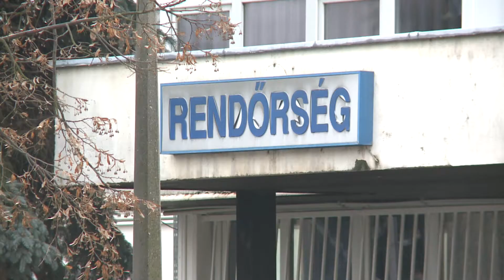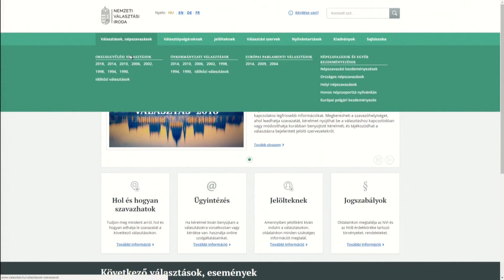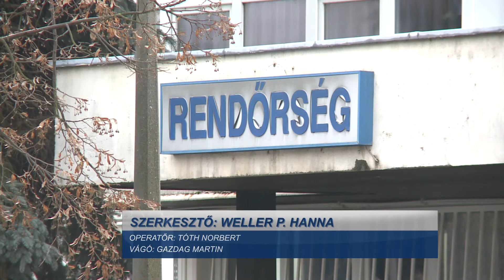Híradó - 2018.02.22.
Megkezdődhet a Villany utcai piactér új tetőzetének megépítése,  Február 19.-től igényelhetik az ajánlóíveket a jelöltek és a jelölőszervezetek, több, mint duplájára nőtt 2017-ben a balesetet okozó ittas vezetők száma, feloldják a látogatási tilalmat az Életfa Idősek Otthonában.